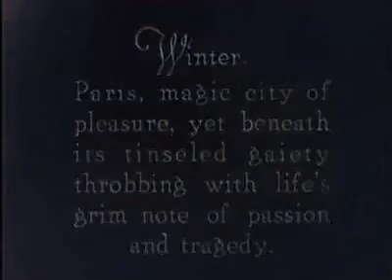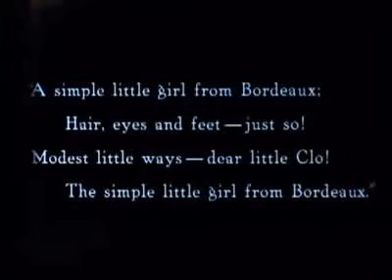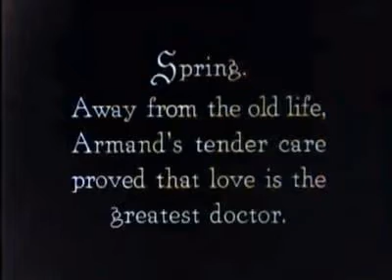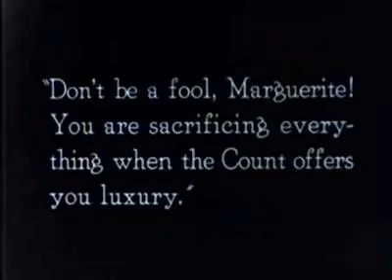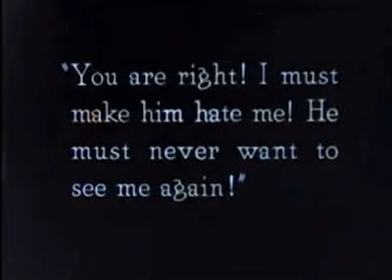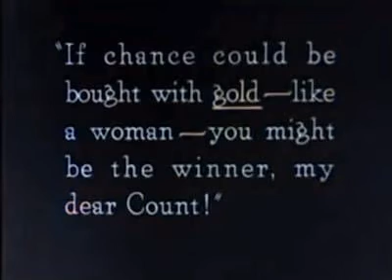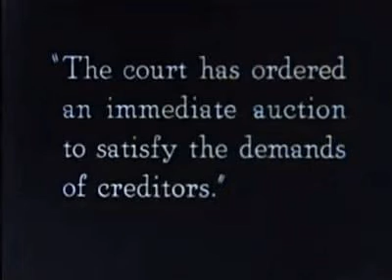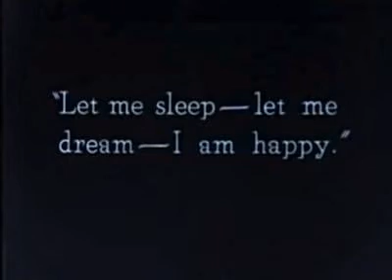CAMILLE (1921) Colorized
A prostitute and an idealistic young man fall in love, only for her to give up the relationship at his statue-conscious father's request.